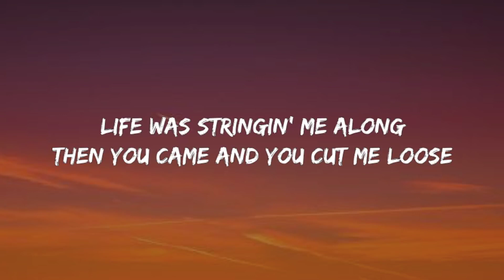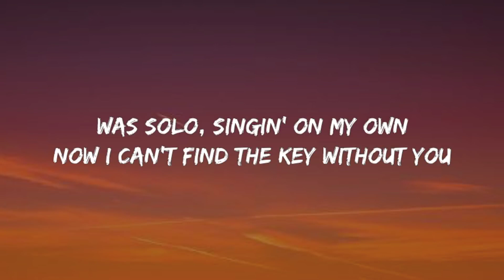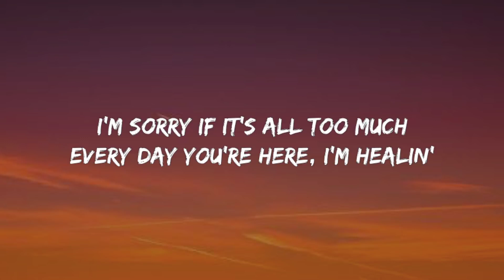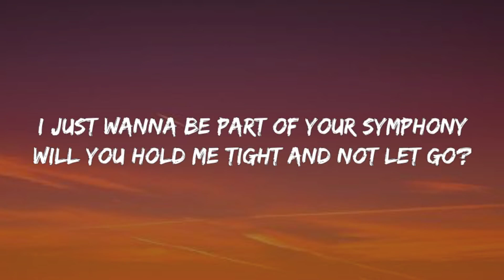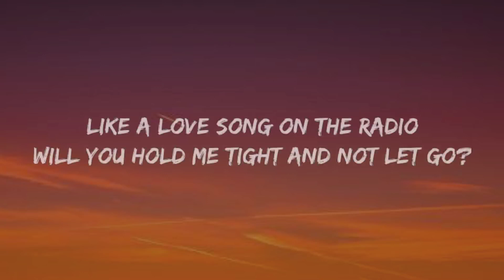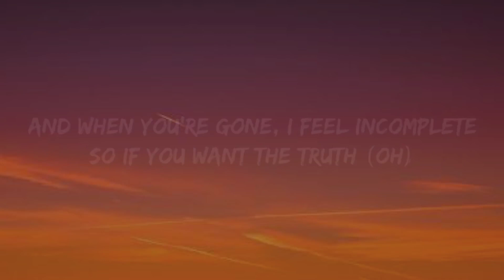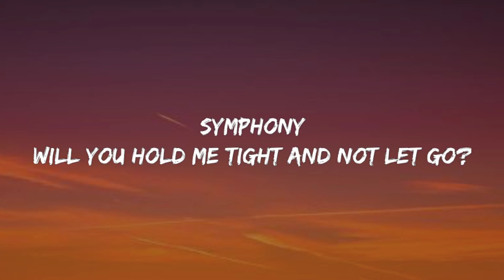Clean Bandit - Symphony (Lyrics) feat. Zara Larsson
And every day you're here, I'm healing

Symphony
Like a love song on the radio
Symphony